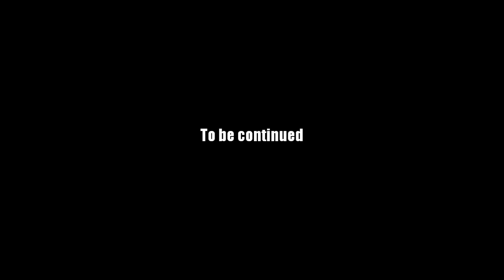AQ Worlds "Chaos Warrior Wasteland" (Quest)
Quest:Chaos Warrior Wasteland

NPCs:Warlic

Monster List:Chaos Warrior

Turn in:Chaorrupted Blade x7

Equipment Won:None